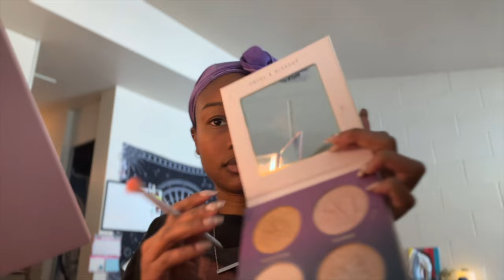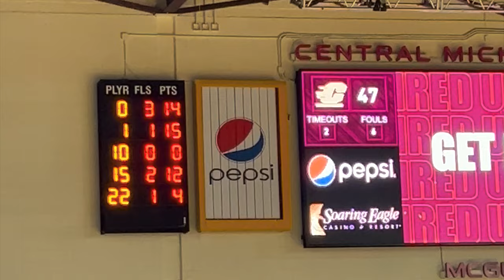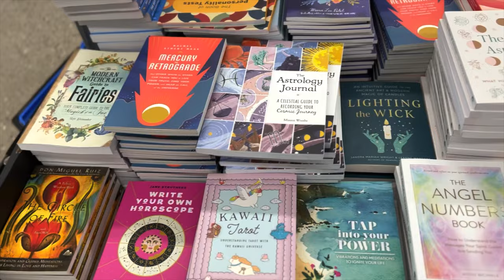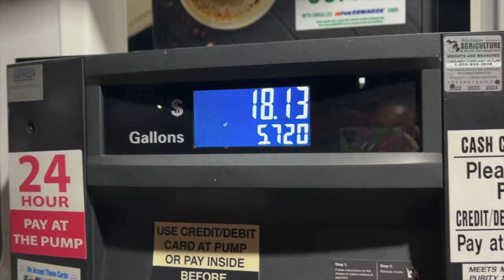College vlog: CMU men’s basketball game, grwm, shopping etc. | Aniyla Moqail